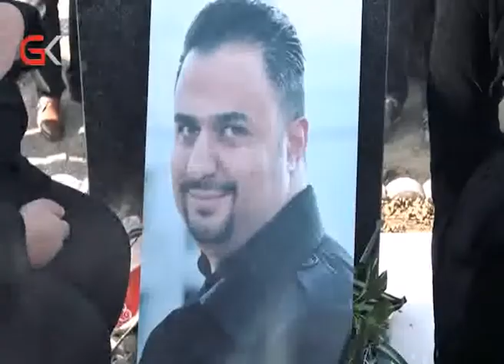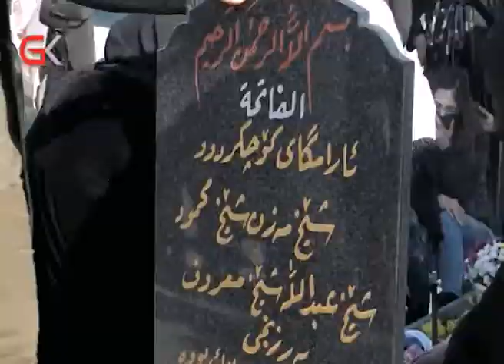گەلی كوردستان چەپكەگوڵی رێزو وەفا لەسەر گڵكۆی كارمەندێكی كۆچكردووی دادەنێت